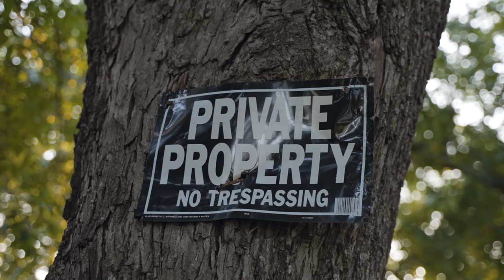MOE Rico Roger Ft TLA Youngin, Texas Joe - 3 Amigos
Shotby @Shotby1mind